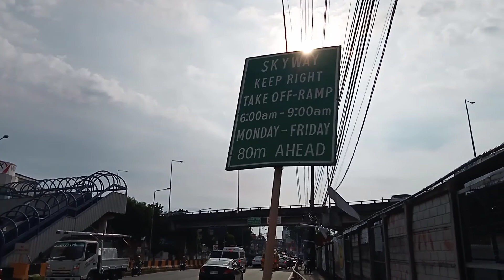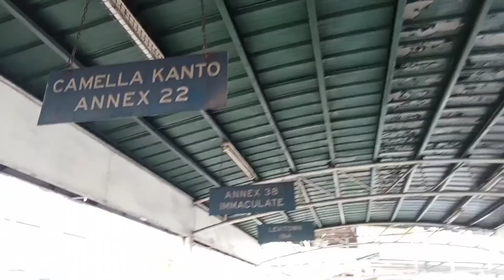My walk from Footbridge to SM City Bicutan